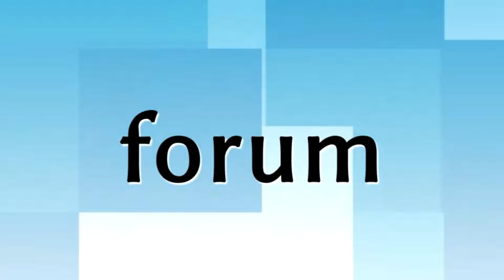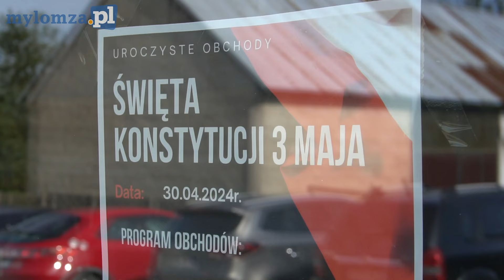Ponad 100 par zatańczyło poloneza w centrum Nowogrodu